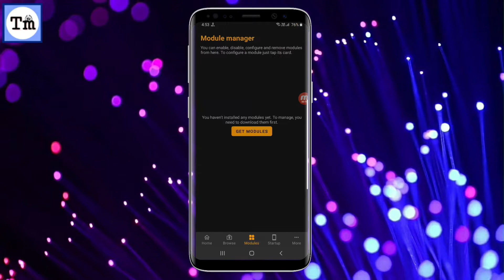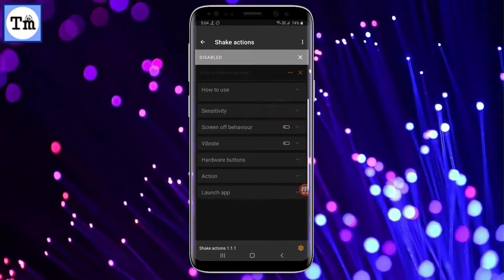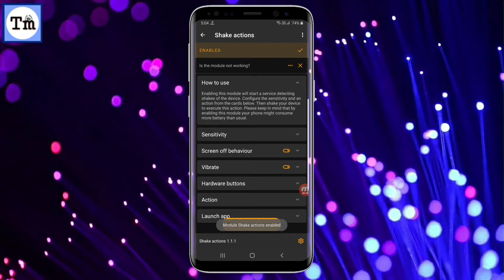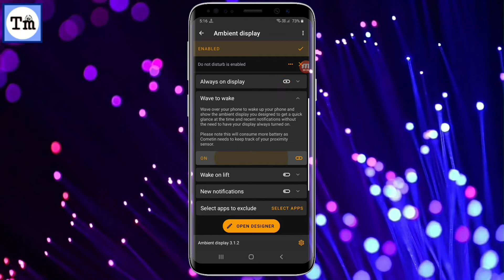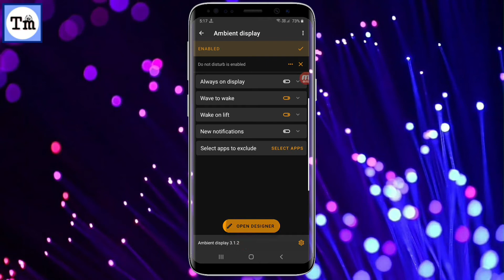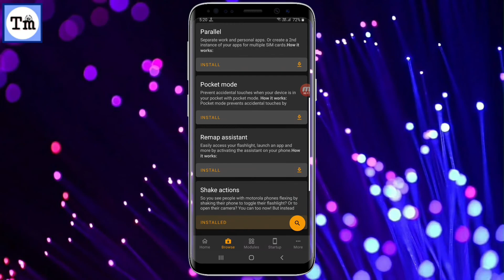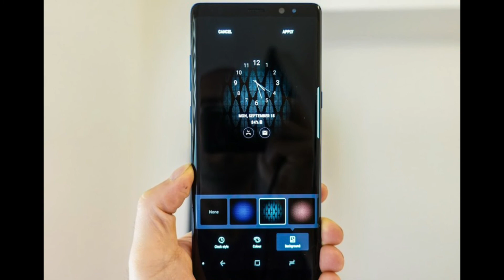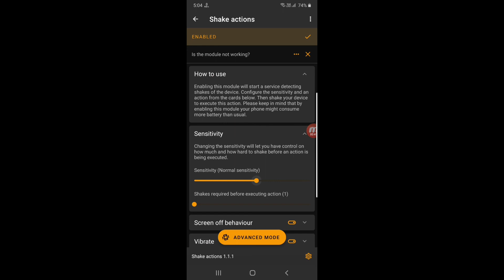Tricky Thursday #70: New Best Android Tweaks And Modules Without Root Latest 2021🔥 | Tech Magic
In this video we have showed an app that brings the cool modules and tweaks for android devices without root.

Like this video and Share it with others.